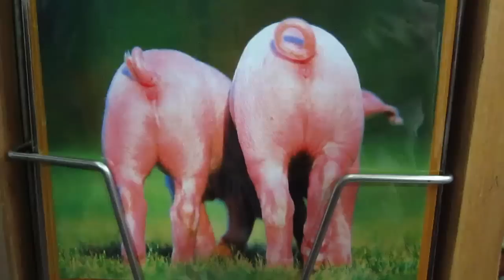SNIFFING MARKERS!! (12.5.09 - Day 219)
help support the vlogs and keep them going! - you get free stuff too! More Super Duper Stuff